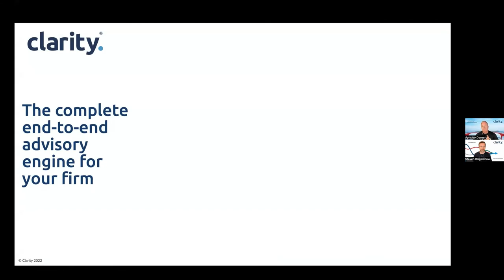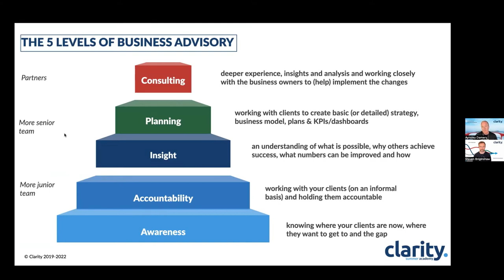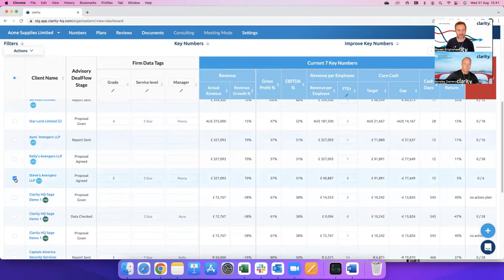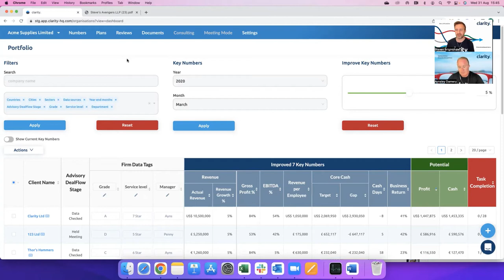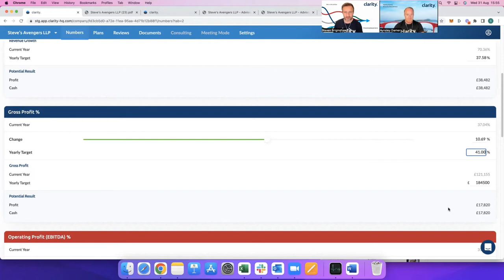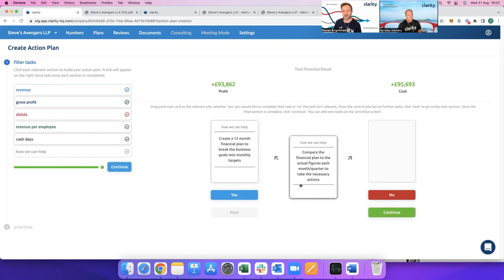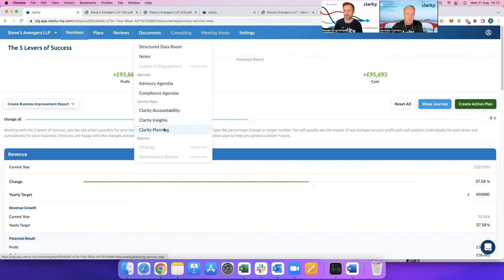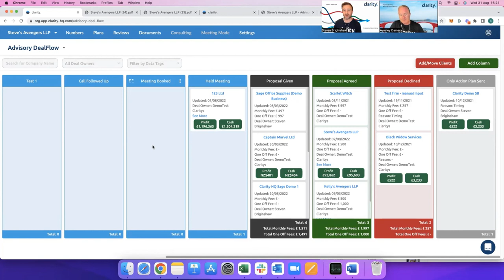Clarity - a demo by our founders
This is a demo of the Clarity platform by Founders Aynsley Damery and Steven Briginshaw.

The demo will take you through how Clarity solves the common challenges accounting firms face regarding business advisory services. As well as explain how Clarity is the complete end to end business advisory engine for your accounting firm.

Often accounting firms are delivering ad-hoc or unstructured business advisory services to a select few clients. These tend to be delivered by only the leaders of the firm.

Clarity enables the firm to:

- bring structure to the advisory services already being delivered, which frees up the team of the leaders with other team members getting involved;

- empower the team and build their confidence to deliver repeatable business advisory services to more clients at profitable price points they can afford, and;

- differentiates your firm with prospective clients and enrols them into repeatable advisory services from the beginning.

If you have any questions on repeatable business advisory services, Clarity membership or anything else from the video then do get in touch by emailing us - hello @ clarity-hq.com

For a deeper run through on how to use the Clarity platform on the 'Engage' stage of the Clarity river then you can access the 'How to Have a Great Meeting With Your Clients and Make a Sale' Masterclass If you're prompted for a coupon you can use SALE for your complimentary access.

Clarity is the complete end-to-end advisory engine for your firm.
We help busy accountants thrive by realising the full potential of their team, their firm and their clients. We do that by giving them the structure, tools and plans to build better businesses; and the confidence to make it happen.